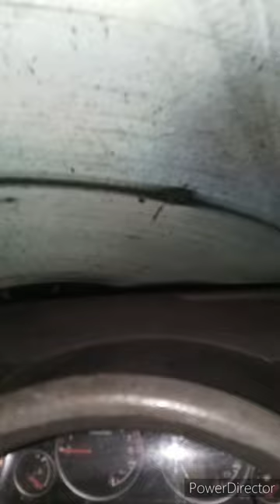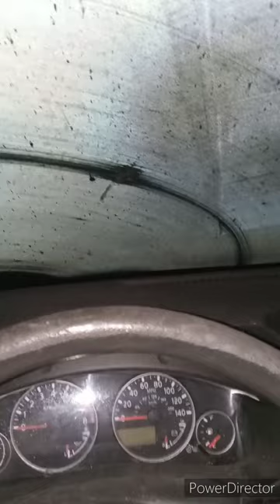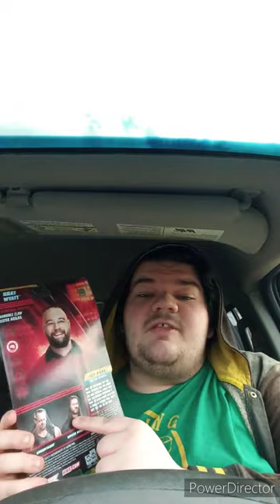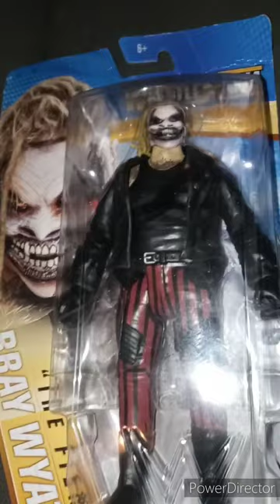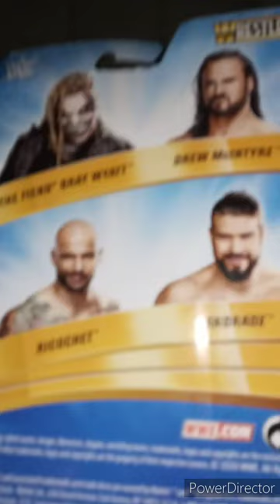Bray Wyatt Collection Compilation